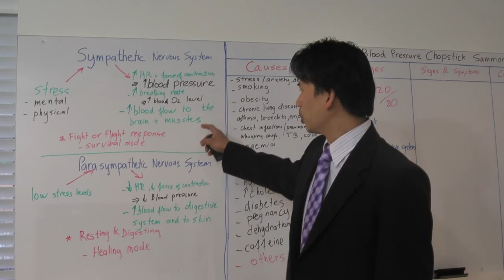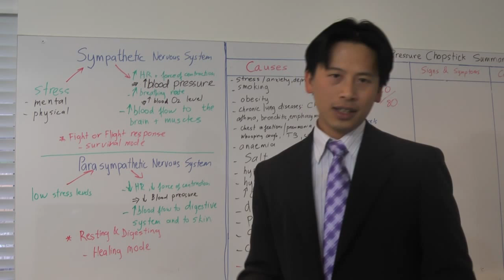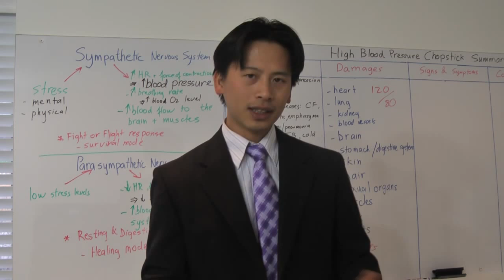HBP 031- How High Blood Pressure cause heart burn, indigestion and other damages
Discover how High Blood Pressure leads to damages of the stomach and digestive system.